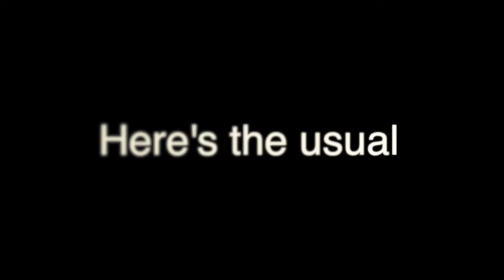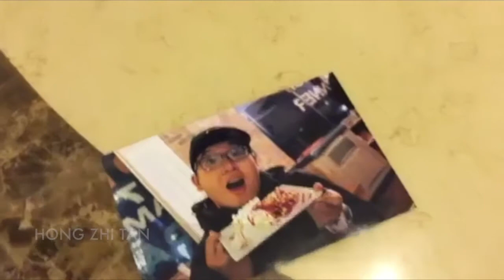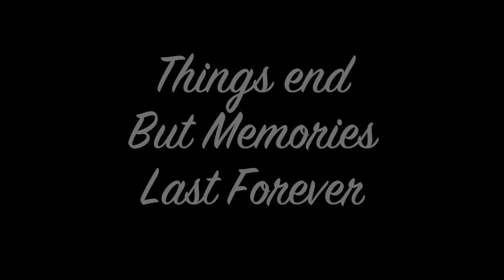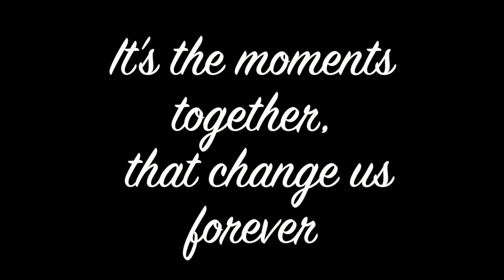PUMSA Graduation Night 2018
Purdue University Malaysian Students Association